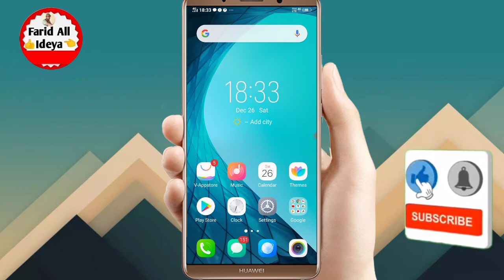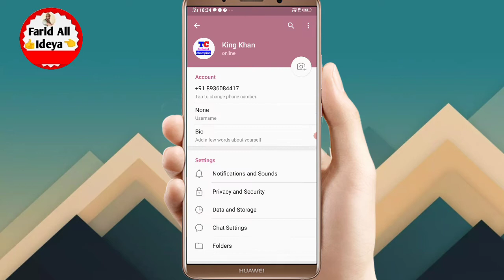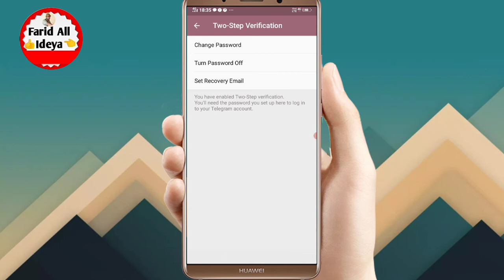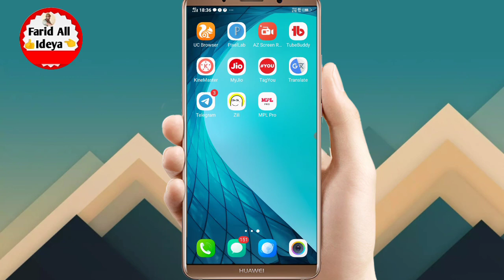Telegram Me Lock Kaise Lagaye !!telegram app me lock kaise lagaye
telegram me finger print lock kaise lagaye new trick 2020telegram mein lock kaise lagaen telegram par fingerprint lock kaise lagaye telegram per lock kaise lagaye
telegram me lock kaise lagaye